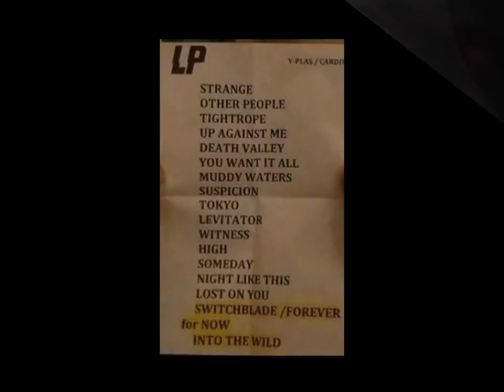LP Laura Pergolizzi Manchester Academy UK 02 12 2017 In brief plus instastory